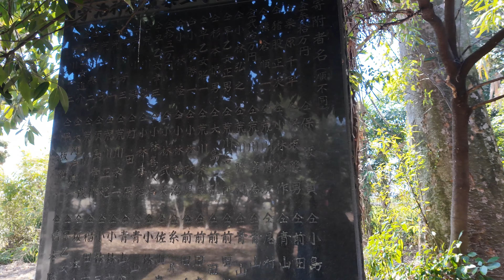小山市井岡、獅子神社（再訪） pocket3 4k 60f 2024-03-03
来て見たら再訪でした。神社とお寺、古墳の名前は似たり寄ったりで憶えて居られません。